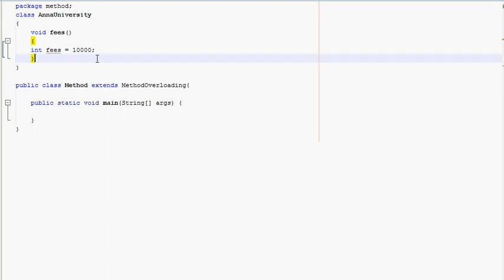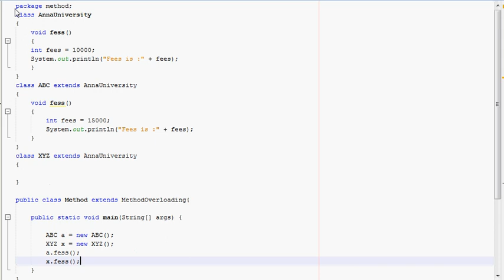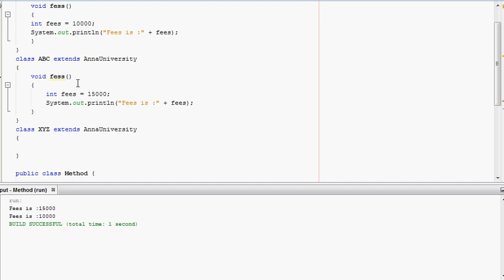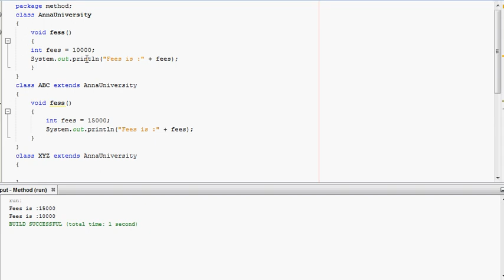#49 | Polymorphism | Method Overriding in Java | Java Programming in Tamil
Polymorphism | Method Overriding in Java | Java Programming in Tamil

send request our channel official facebookprofile...